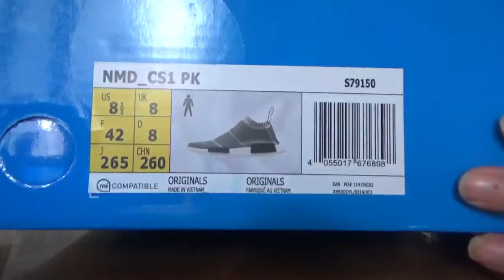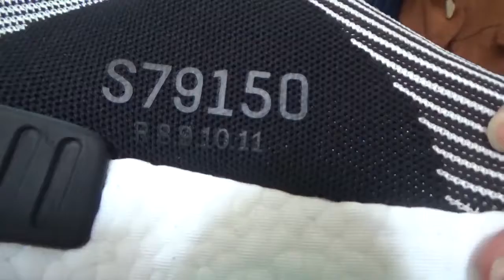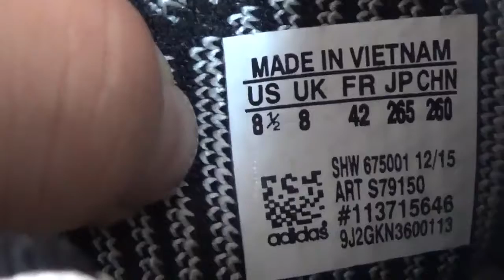PK X HELEN ADIDAS NMD PK CITY SOCK S79150 from perfectkicks.me!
PK X HELEN ADIDAS NMD PK CITY SOCK S79150 WITH SERIOUS BOOST PK EXCLUSIVE from perfectkicks.me!
$135.00 per pair! if u like ，hurry up pick up one！